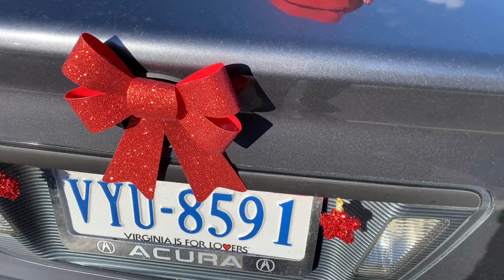My Christmas Car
Its that time of the season to do something stupid to my car yet again😂

Channel(s)
Dennis's Channel

Danny Evo - Jingle Bell Rock
Danny Evo - Holy Night

MY GEAR
➢iPhone 7
➢Canon T3i (50mm & 15-55mm lens)

Thanks!